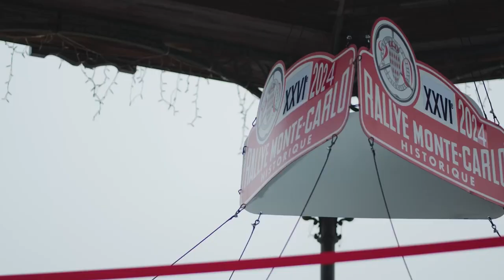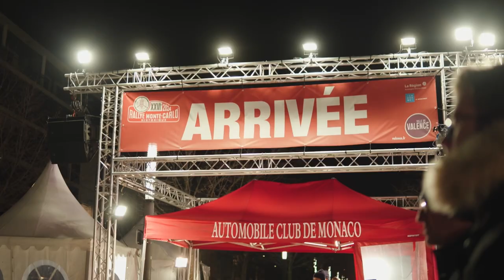MCH 2024 - CHEOPS TECHNOLOGY - JOUR 4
Monté Carlo Historique 2024
Jour 4
Road from Valence to Valence.

Prod : PGProd
Dir. : Pierre Gerard Maël
Cam A : Nicolas Higonenq
Cam B & C : Hugo Messager & Julien Praly
Drone : Shikijo P
Camera Car : Shikijo P
Editor : Nicolas Higonenq (OC Production)